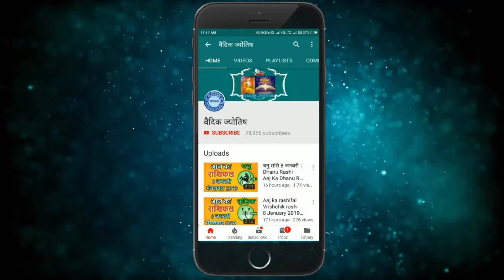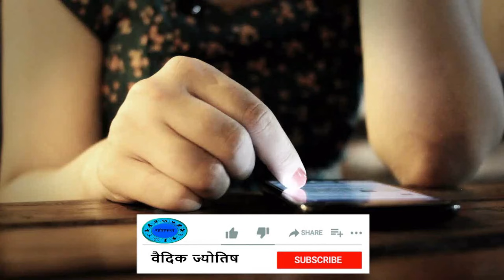कन्या राशि 2 मार्च 2024 | Kanya Rashi 2 March 2024 | Kanya Rashi Aaj Ka Kanya Rashifal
Virgo Horoscope 2 March 2024
Kanya Dainik Rashifal 2 March 2024
Aaj Ka Rashifal
Todays Horoscope

2 tarikh ki Kanya rashi
2  March Kanya rashi
Kanya rashi March 2024
Dainik Rashifal
Horoscope Astrology
Horoscope In Hindi
Vedic Astrology

2   मार्च   कन्या राशि
आज का राशिफल कन्या राशि
कन्या राशिफल

2 february Kanya rashi aaj ka rashifal